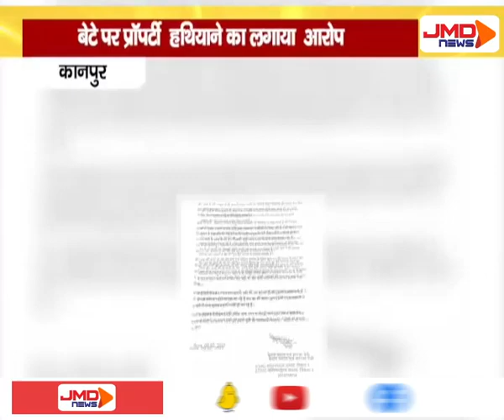पुलिस कमिश्नर से की बेटे की शिकायत | KANPUR | JMDNewsFLASH | DEN 308